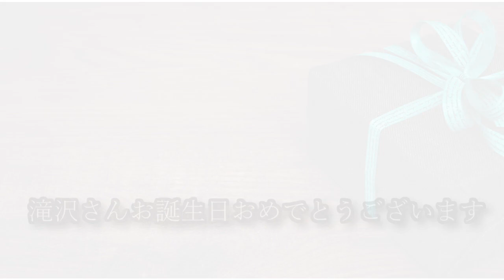滝沢さんお誕生日おめでとうございます[Plugless 441hz]